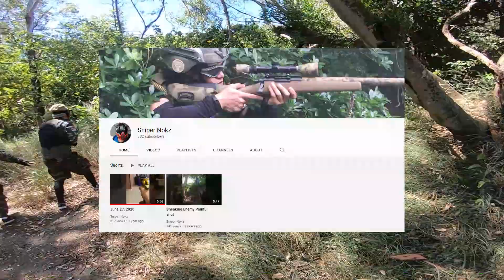Insane Killstreak!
Pick your target and shoot!
another airsoft gameplay during the National Day of Taiwan!
My Gear!
---Airsoft Gun Used---
Primary: GHK MK18 mod1 (GBBR)
Secondary: Glock 17(WE)

---Camera Used---
Head Camera: GoPro Hero 7 (black)
Selfie Camera: GoPro Hero 5 Session
Zoom Camera: Runcam2

My Gear!
---Airsoft Gun Used---
Primary: Mk18mod1(GHK)
Secondary: Glock 17(WE)

---Camera Used---
Zoom Camera: Runcam2